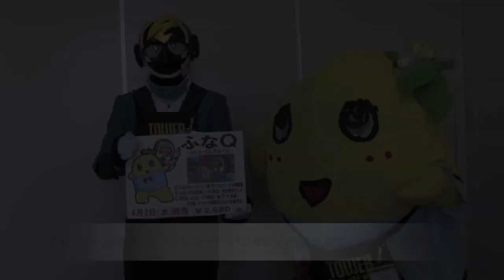【その4】DVD「ふなＱ ～ふなっしーとＱ(そたいくん)～」発売記念! ふなっしー&そたいくんがタワレコ本社にやってきた!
2013年5月からyoutubeにて不定期配信がスタートし、アニメ化された〈船橋市非公認〉ご当地キャラNo.1のふなっしーと、練馬在住の謎のヒーローキャラ、そたいくんが繰り広げる、ちょっとディープなトークバラエティ「ふなＱ」。本作のDVDが4月2日に発売されることを記念して、2月下旬にふなっしーとそたいくんがタワーレコード本社に訪れた様子を捉えた映像のVol.4です。

約1時間に渡って、タワレコ本社のさまざまなスタッフと触れ合いつつ、DVDのプロモーションをしていった2人。息ぴったりのふなっしー&そたいくんによるPR活動は必見です。なお、発売日の4月2日まで毎週水曜日の夕方に1本ずつ公開されるので、ぜひチェックして下さい。

■ふなっしー(。゜▽゜)のアニメ・トークバラエティ『ふなＱ』特集ページ